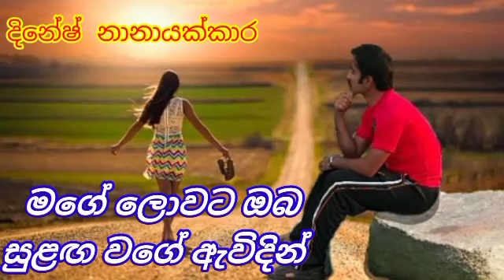Mage Lowata Oba Sulanga Wage Awidin| Dinesh Nanayakkara🔥